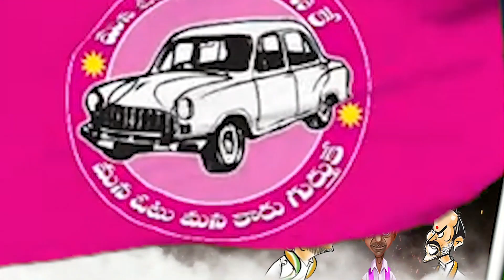Dhummu Dumaram | Harish Rao |KTR | Mahila Congress On Cylinder Rate | Etela Rajender | Tolivelugu TV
Dhummu Dumaram | Harish Rao | Minister KTR | Mahila Congress On Cylinder Rate | Etela Rajender | Tolivelugu TV